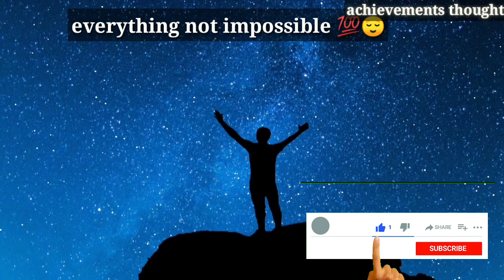बदला लेना हो तो ऐसे लो ll Most powerfull Motivational video For success in Life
बदला लेना हो तो ऐसे लो ll Most powerfull Motivationalvideo For success in Life

My name Mayur sharma

:- आपको इस तरह से हम motivate करते रहेंगे बस आप हमारे चैनल से जुड़े rahy hmaesha guys बेस्ट motivation videos मिलेंगे yha पर अभी to bss starting hai guys
आपके support se ek din ye channel ke 1 million subscribers होगे
मोो

Motivator video's
Motivational video's
Succeesfull thought
Power full things
Inspirational words
Motivationalvideo
Life sucees
Richest man in the world
Motivational quotes

channel has one simple goal, to motivate you, to give you that little push you need to go after your dreams. Here you will find motivational videos that fit in all areas of life, not just one. If you also like to read articles related to self improvement and motivation you can visit our which has grown to be one of the leading personal development websites in the world.

Licens:-.  No copy right content own make content video watch till end guys keep supporting 🙏🔥